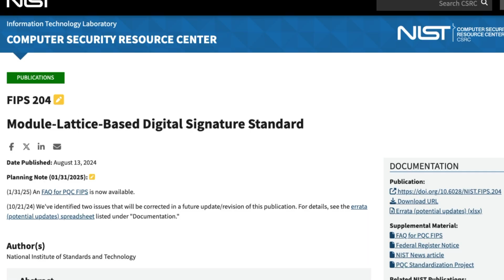What Makes QRL Quantum Resistant?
This question comes up often whether we hear it online or in-person at various blockchain events.

To ensure quantum computer resistance, we base our standards off of NIST (National Institute of Standards and Technology NIST develops the cryptographic standards for government, corporate, and retail.

In short, they set the standards for what is considered secure in the face of quantum computing and set the official guidelines. We follow those guidelines.

For QRL Project Zond (codename of the hard-fork), we're using ML-DSA (CRYSTALS-Dilithium). This is under FIPS 204.

NIST has done all of the heavy lifting by working with the top cryptographic experts, universities, and corporations from around the world...which together with them, they've narrowed down all of these cryptographic standards into different protocols.

We're basing our standards on the heavy lifting that NIST has already done.

We (QRL) have done the heavy lifting for you by implementing those standards into a post-quantum secure blockchain which is provably post-quantum secure since the first block.

That is what makes QRL post-quantum resistant!